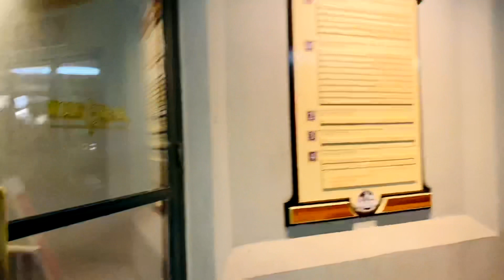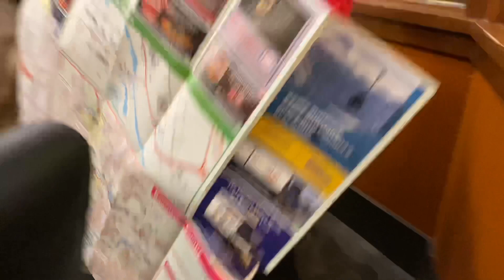Canada vlog!Family Fun!Dinner at Masala Bhavan!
1 st Channel-Happy Rockstar Family and Vlog

Restaurant Address— 229 Bear St, Banff, AB T1L 1B1